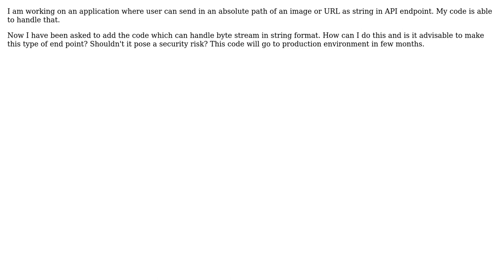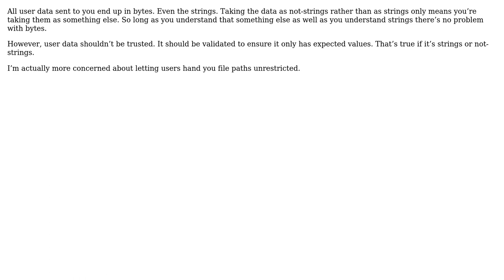Software Engineering: Is bytes as request parameters as rest endpoint a security risk?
With thanks & praise to God, and with thanks to the many people who have made this project possible! | Content (except music & images) licensed under CC BY-SA | Music | Images & others | With thanks to user Samvid Jhaveri user candied_orange and the Stack Exchange Network Trademarks are property of their respective owners. You are responsible for your own actions.